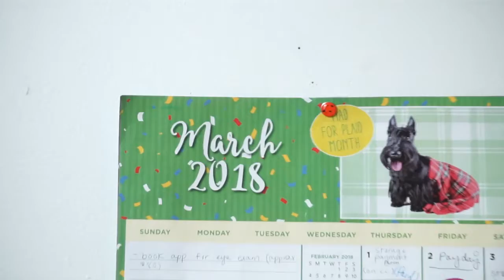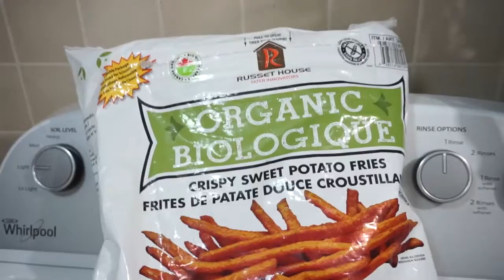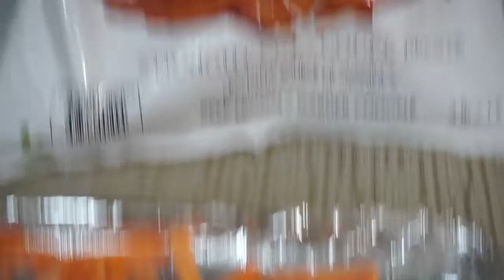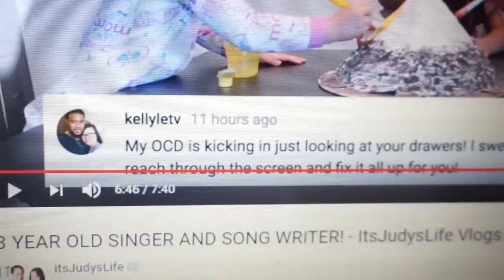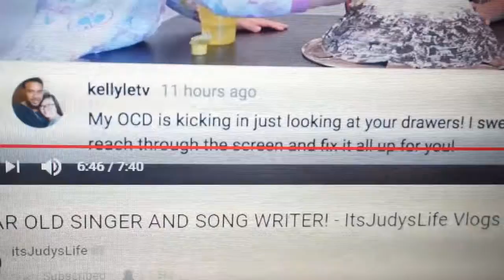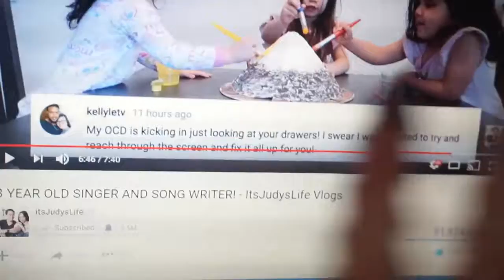ITSJUDYSLIFE PUT ME IN THEIR VIDEO! | kellyletv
This is so cool. I can't believe Itsjudyslife put me in their video!

FOLLOW KELLY!
twitter // @lekellyy (decided to hop back on for social media purposes :D)

meeko's instagram (kelly's dog) // @meekolicious

FOLLOW TYROME!

Videos are always uploaded Monday to Friday (with exceptions).